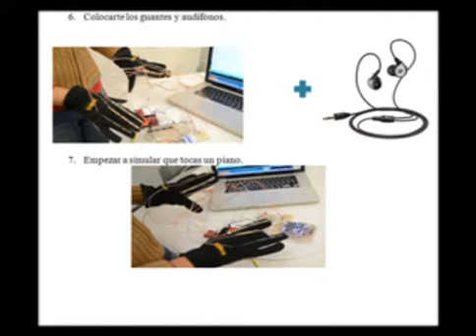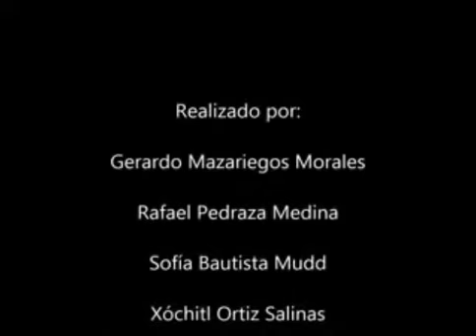Piano Digital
El prototipo final consiste en la simulación de un piano digital. Los guantes para la mano derecha e izquierda tienen tres sensores flexores colocados en los guantes en los dedos índice, dedo medio y anular en cada mano. Cada sensor tiene una nota diferente del piano, es decir, DO, RE, MI, FA, SOL, LA. Al flexionar algún dedo, se escuchara la nota musical asignada para el mismo, así como también se podrán observar en la matriz RGB diferentes animaciones con una mezcla de distintos colores.